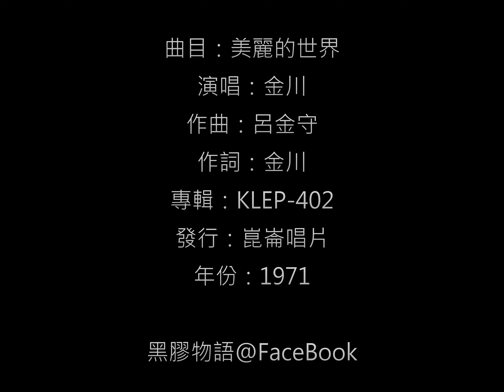金川 - 美麗的世界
主題：美麗的世界 / 演唱：金川
填詞：金川 / 作曲：呂金守
發行：崑崙唱片 / 編號：KLEP-402 / 年份：1971 / 馬來西亞